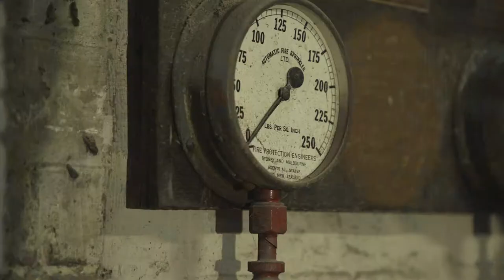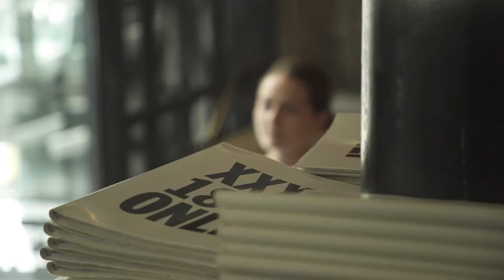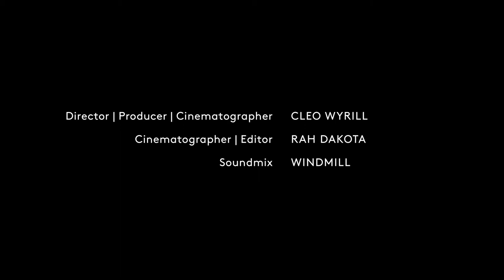From The Ground Up: Chin Chin Sydney